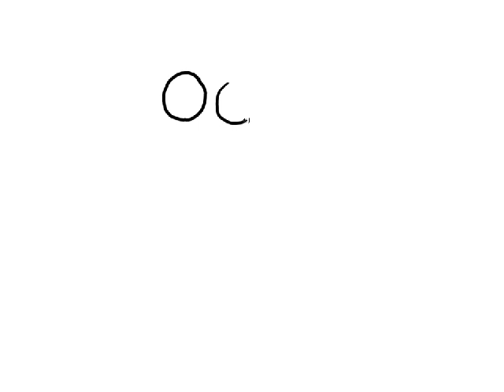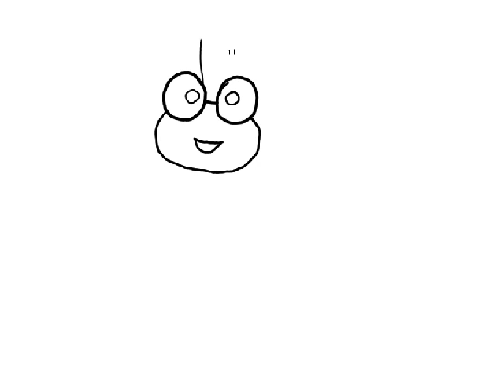สอนวาดรูป การ์ตูน มด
วาดรูป การ์ตูน มด